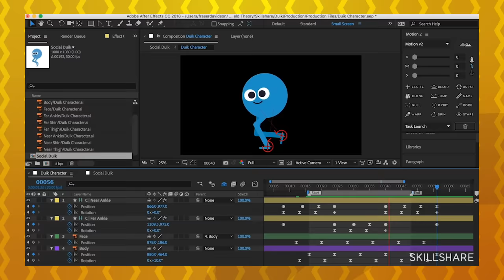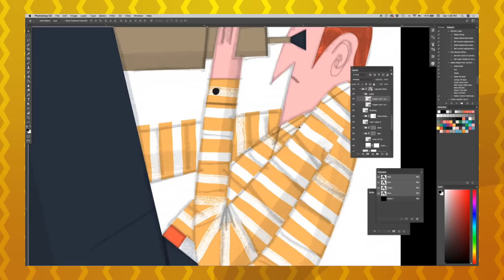What Makes a Good Level Up System?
There might be nothing more iconic to video games than the phrase 'Level Up'. But for something so broadly used, level up systems are a weird construct. Designing a good one is the difference between a rewarding loop of character improvement and a grind, but it's more complicated than you think. Let's talk about progression, motivation, and what goes into making a level up system worth playing.

We talk in-depth about:
Lost Odyssey (go find this, do it now)
Spider-Man
God of War
Castle Crashers